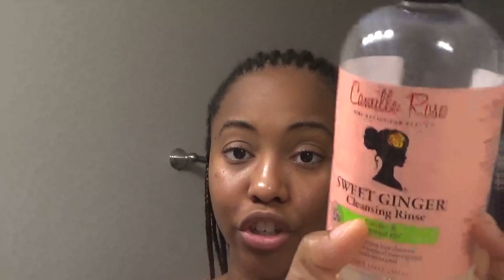How I Maintain Protective Hairstyles (Straight-backs)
FUN FACT
I provide hair services - Instagram lysii_hairstyle💕